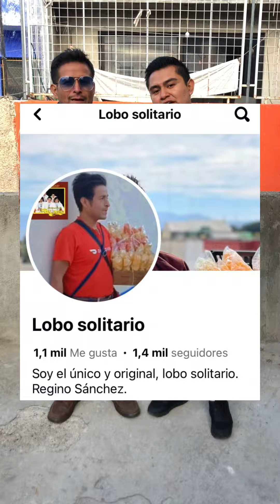HISTORIA DEL LOBO SOLITARIO | ¿Quién es en Realidad? | Ex Cantante de Bryndis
De ser alguien muy famoso a ser un vendedor ambulante. Ahora nos cuenta un poco más de él, incluso le rompieron el corazón, confiesa.

El señor se ha declarado fan del grupo Bryndis y se considera un interprete de sus canciones.
Incluso ofrece cantar en eventos donde lo inviten.

✋En este canal te enseño a hacer marketing digital🤩 para incrementar las ventas en tu negocio